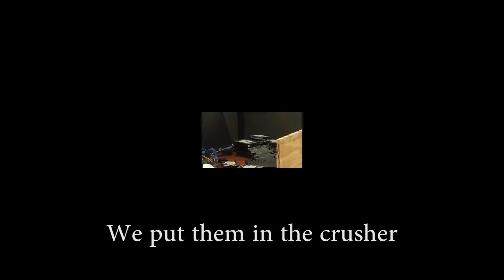Proper Disposal of a Hard Drive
Did you know that old hard drives are prime targets for data theft? Formatting and degaussing are simply not enough to erase the data. Take the extra step and be sure!